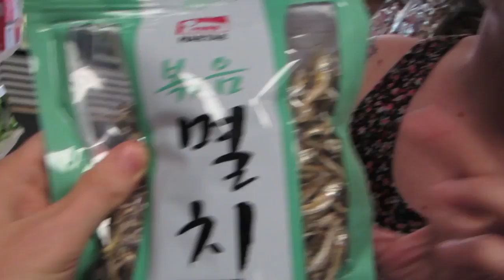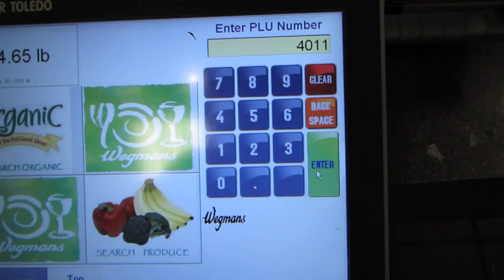KOREAN MARKET SHOPPING!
July 11th, 2015 // Day 283

Send letters to:
Hallyu Back